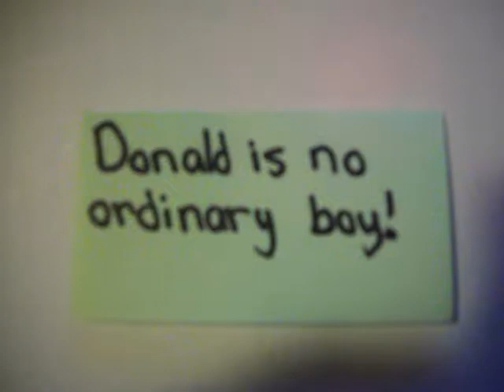LOSER PROJECT (movie trailer) (school project)